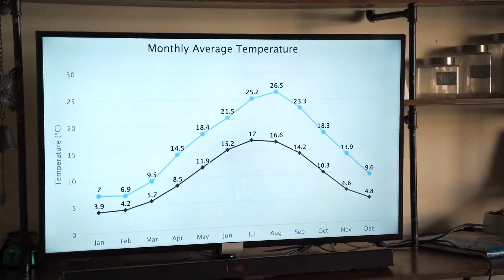UK January 2026 Weather Forecast: Is a Severe Winter Coming?UKWinter2026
Is the UK bracing for a severe winter this January 2026? In this in-depth forecast, we explore the potential for a historic cold snap that could disrupt daily life across the nation. With meteorologists observing unusual atmospheric signals and a perfect storm of climate drivers, we're on the verge of experiencing a winter that could rival the infamous cold spells of the past. From the polar vortex to jet stream patterns, we break down the science behind the forecast. Will the UK face freezing temperatures, widespread snowfall, and transport chaos? Watch our detailed analysis to find out what you need to prepare for this winter!